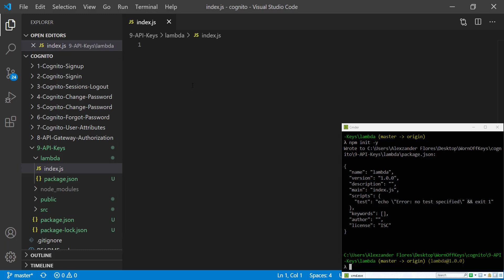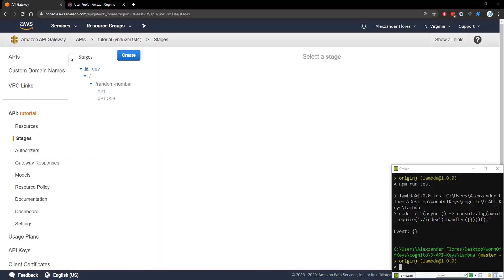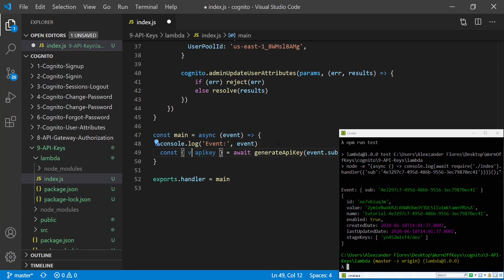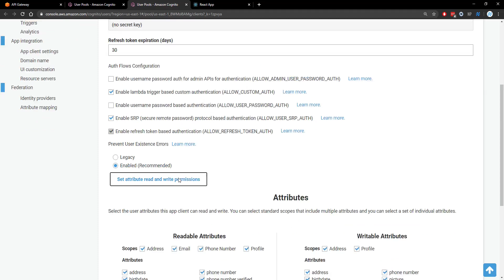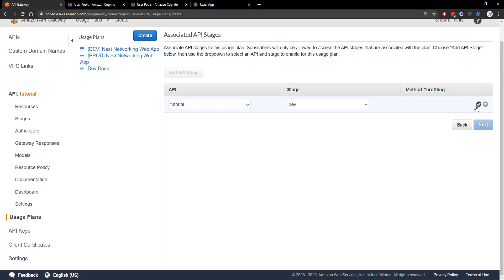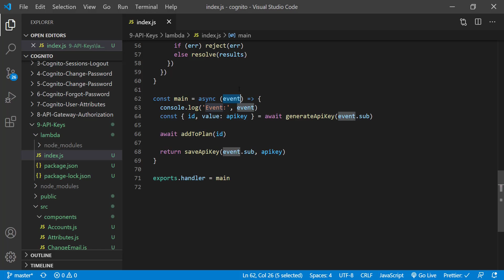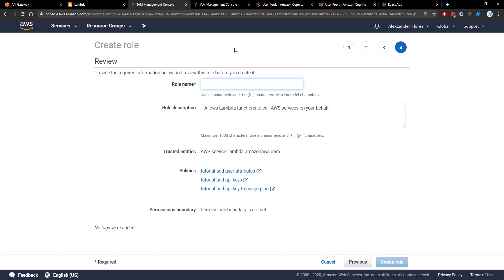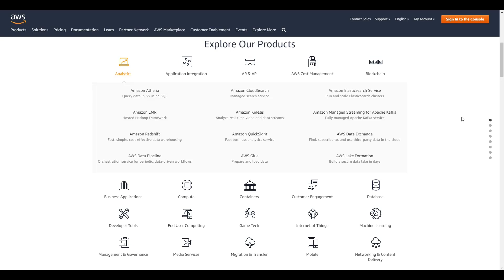API Gateway API Key Authentication with Lambda and Cognito (2020) [Cognito Episode #9]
In this video we go over how to automatically create an API Key whenever a new user signs up to a Cognito user pool and attach that API Key to an API.

🕐 Timestamps:
00:00 Introduction
00:25 Generating an API key
04:51 Saving our API key to the Cognito user
07:05 Fetching our API key on the front-end
09:43 Creating a usage plan
13:03 Creating an API key when a user signs up
19:05 Outro